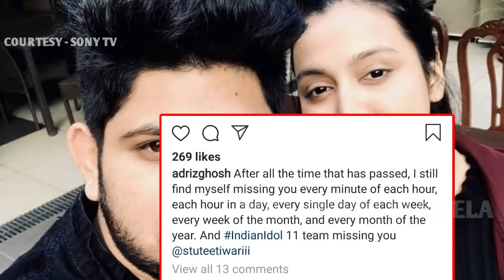Adriz ने बनाई Stutee के दिल में जगह, किया खुल्लम खुल्ला प्यार का इज़हार | Indian Idol 11 Love Affairs